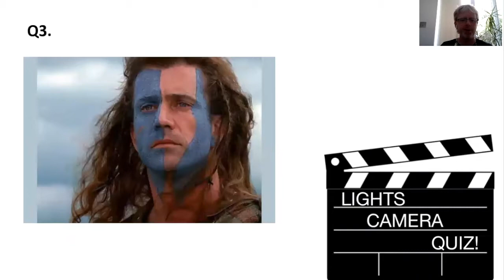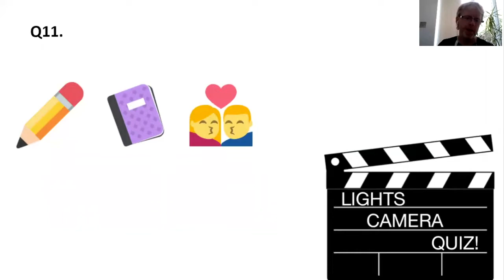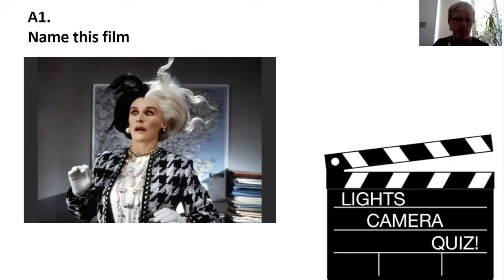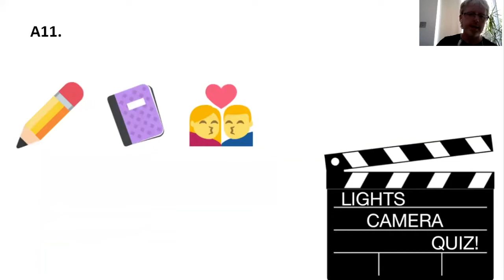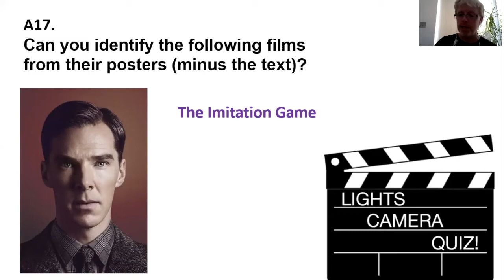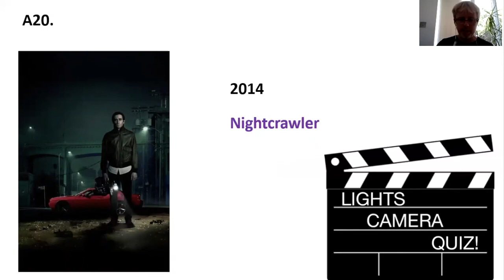Sunday Quiz 9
Have a go at our TV and film quiz!
No cheating, now...

Podcasts are released to YouTube and Spotify every Friday! Chatting about what we've been watching recently...